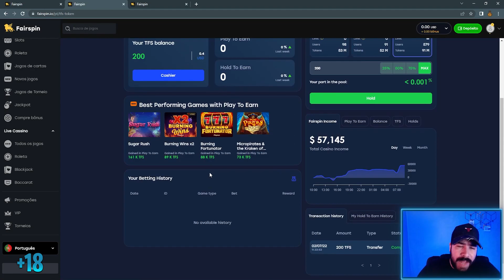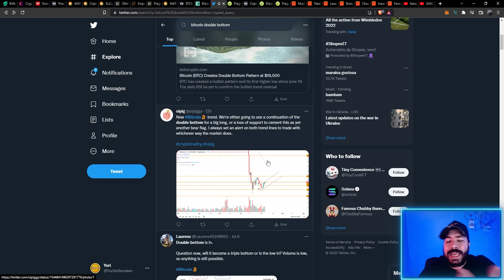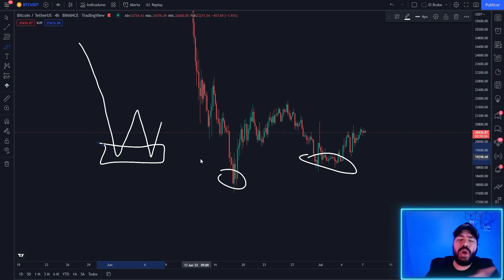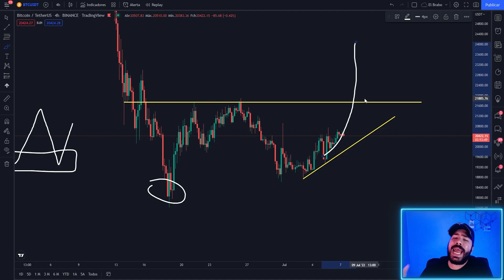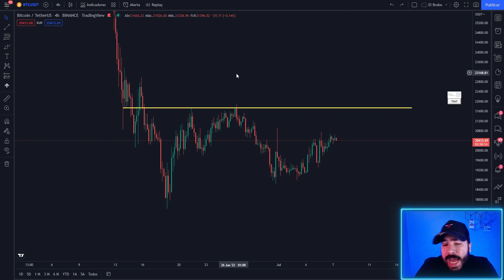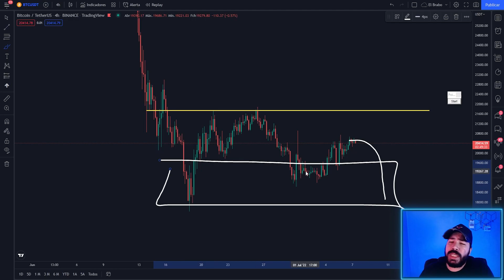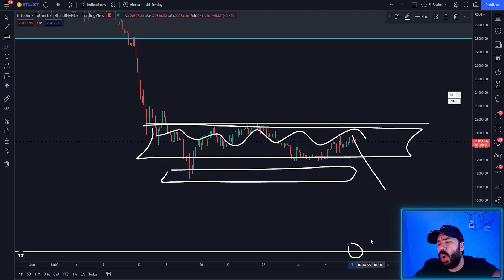BITCOIN CONFIRMANDO FUNDO DUPLO !! Análise BTC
NFT grátis
NFT FREE MINT AGORA CORREE
Nfts gratuitas
Bitcoin hoje
Bitcoin caindo
queda do btc

00:00 - Início
01:02 - Análise BTC